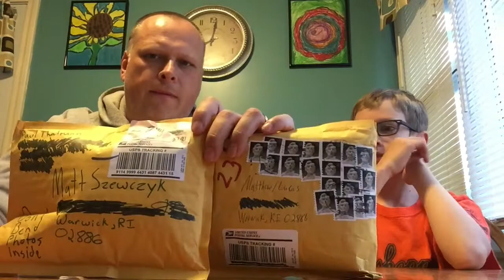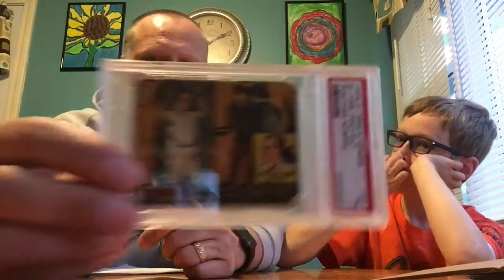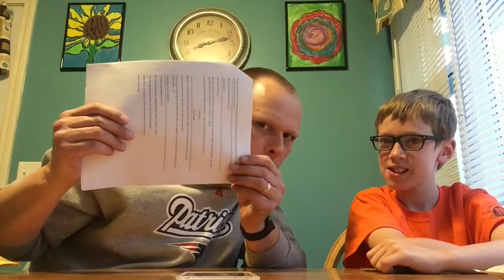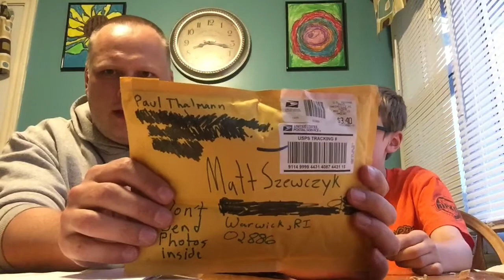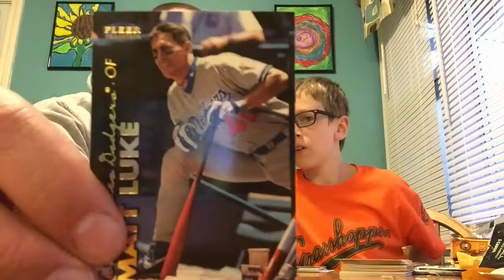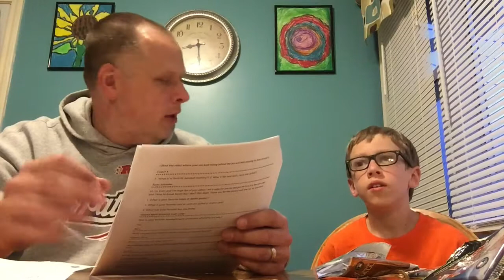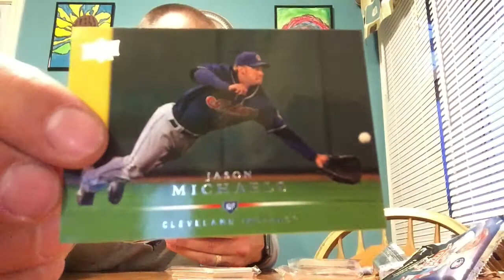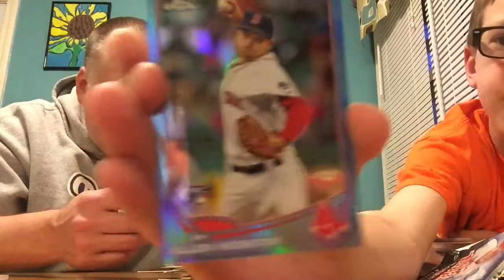TTM - Two bigs packages full of baseball cards arrive full of cool cards and inserts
We received two more packages FULL of cards including a couple need inserts, autos and relics. There are a ton different sets represented here and we try to show them all off! Plus Matt gets a graded non-sport card from one of his favorite sets from 1936 and it is very cool! Plus the rest of the letters from our contest are read so enjoy this super long show.